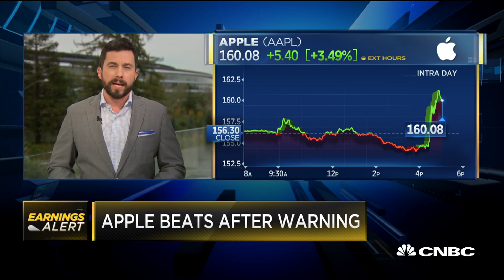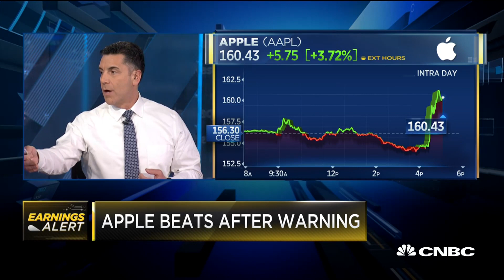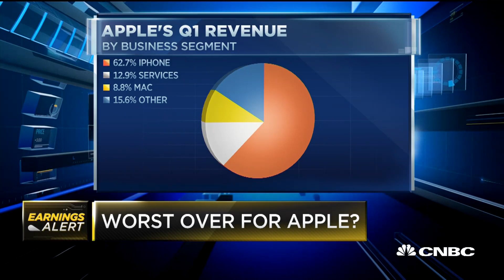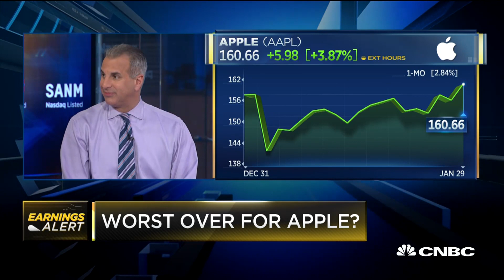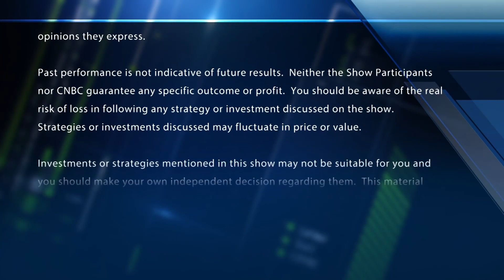Here's why shareholders are excited about Apple's earnings report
Apple beats after issuing a warning. Is the worst over for the tech giant. With CNBC's Josh Lipton and Melissa Lee, and the Fast Money traders, Tim Seymour, Brian Kelly, Steve Grasso and Guy Adami.